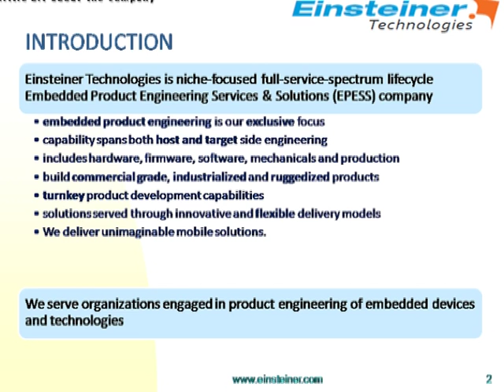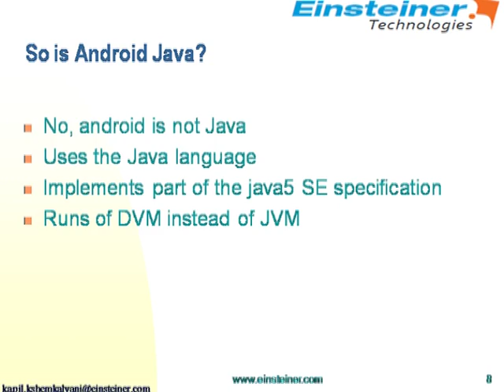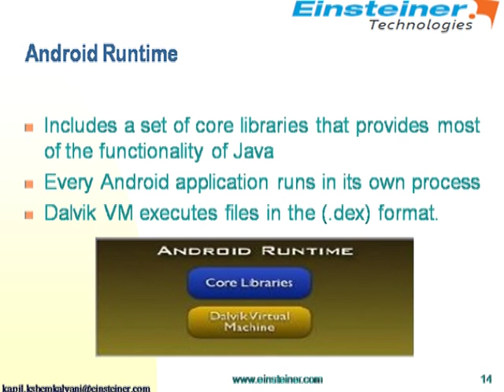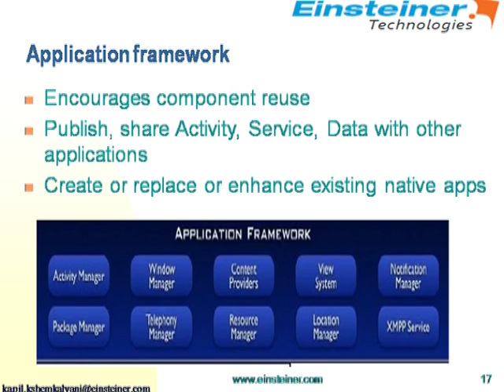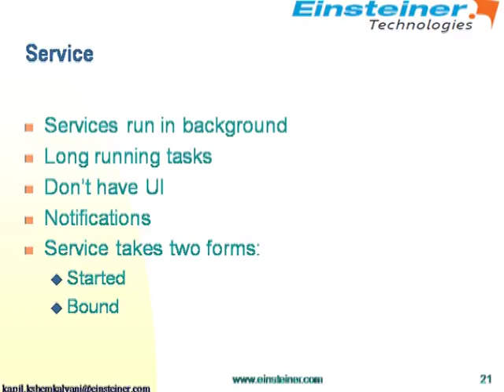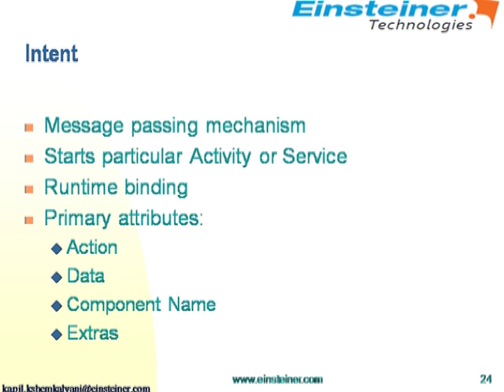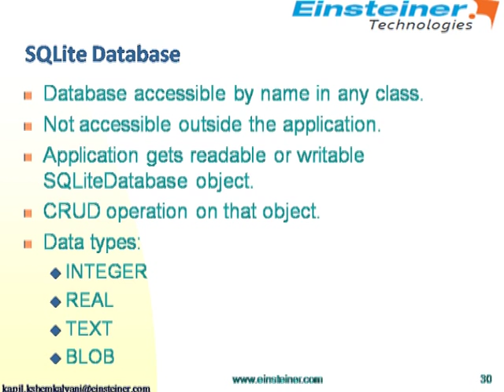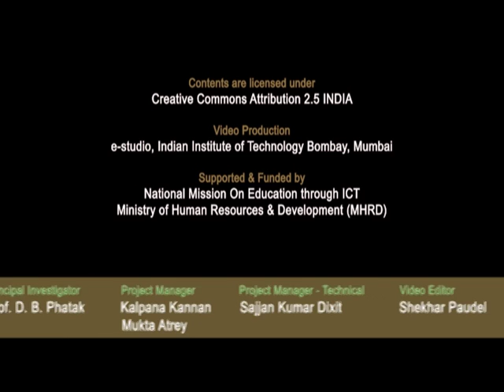SI2012 GL1 Talk on Android